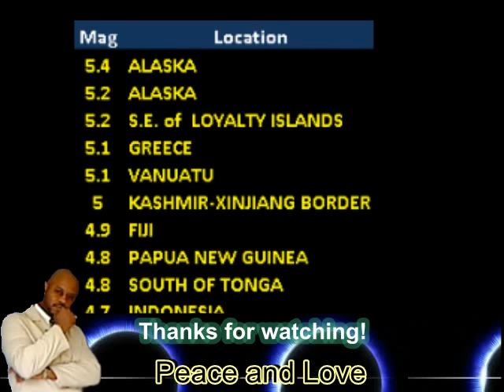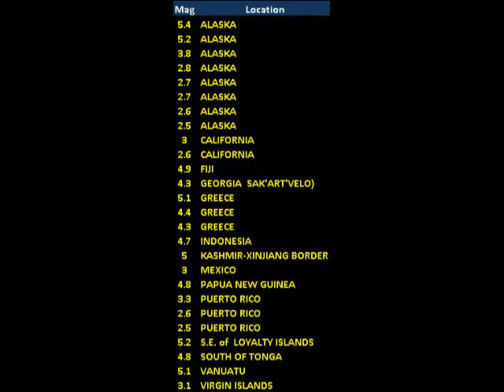Earthquake Update 9-27-11 - 2:30 pm ET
There have been a total of 26 earthquakes of a 2.5 magnitude or higher around the world today, September 27, 2011.

Alaska had eight earthquakes with the highest one being a magnitude 5.4, which was the highest magnitude of all the quakes thus far today.

There have been several quakes in California, Greece and Puerto Rico.

God bless my friends and stay safe.